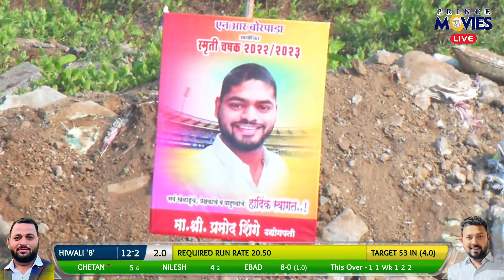m.c.c mahapoli v/s hiwali 'b' || LATE SACHIN SHET SUBHAS SHELKE CHASHAK 2022